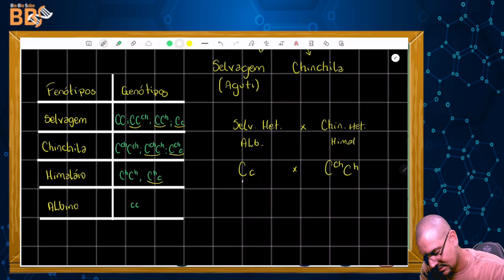Genética09 - Polialelia (pelagem em coelhos)